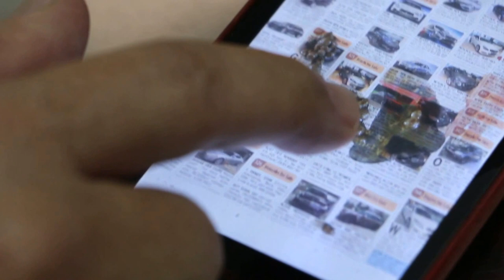A 6-year-old rabbit passes blood in the urine - bladder stones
Dec 23, 2015, 7.30 pm. This rabbit bites anyone. Yesterday, she passed profuse blood in the urine (camera video evidence by owner).
A firm swollen painful bladder, suggesting bladder stone.
Scruff the neck.

On Dec 24, 2015, X-rays show several small bladder stones. See blog. Urine test +ve triple phosphate previously with same bloody discharge seen at vulval area and recovered with antibiotics. So the owner came back when this bleeding recurs

Acidify urine for next 4-8 weeks and check urine again.